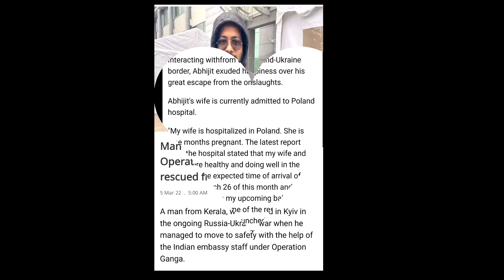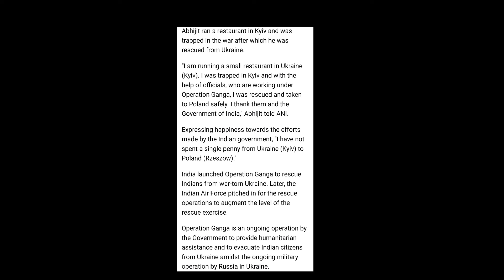మం వాంట్స నామ బేబీ ఆఫ్టర్ ఆపరేషన్ గ్యాంగ్స్ బీయింగ్ రేసుసుఎడ్ ఫ్రొం యుక్రెయిన